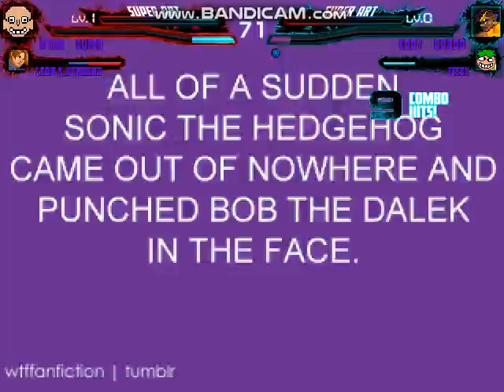MUGEN Request: Sumo & Leon S.Kennedy Vs Eddy Gordo & Jesse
Requested by DiamondLover 1974